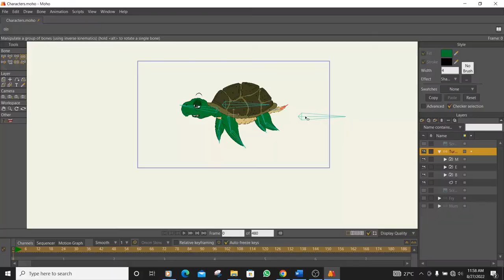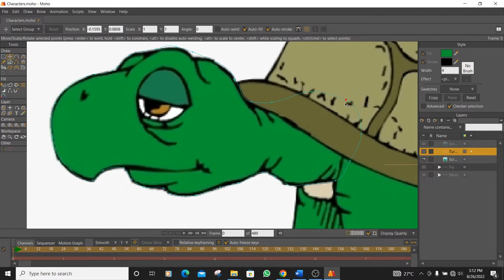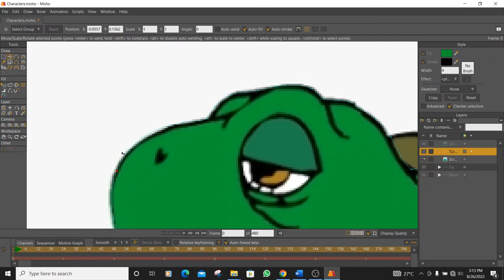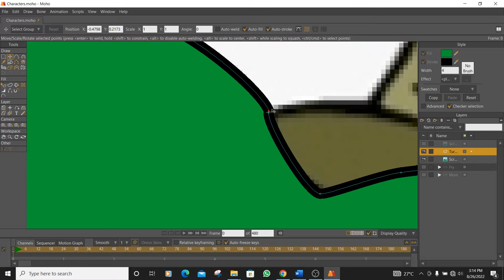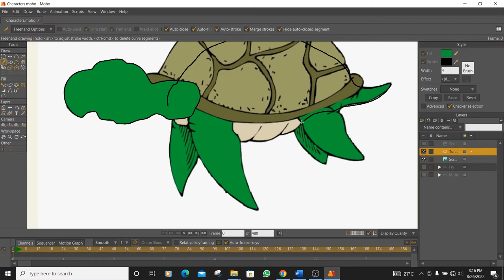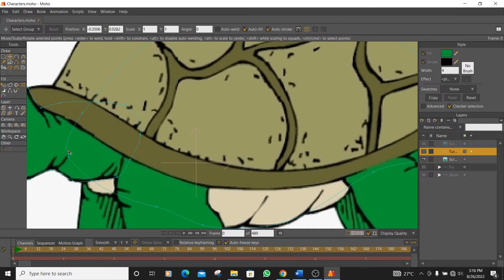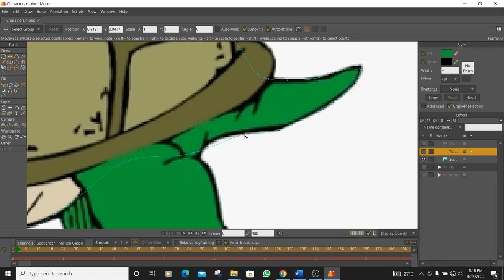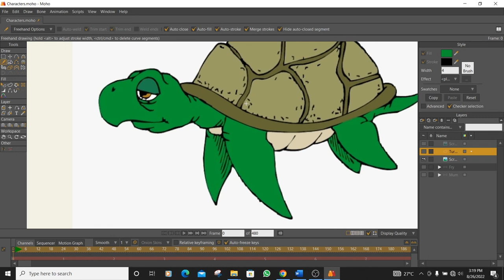How to create a Turtle character in moho part 1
A-Z in Animation covers tutorials in character design, rigging and animation. It is divided into several parts. It is prepared for beginners, intermediate and advanced creators.